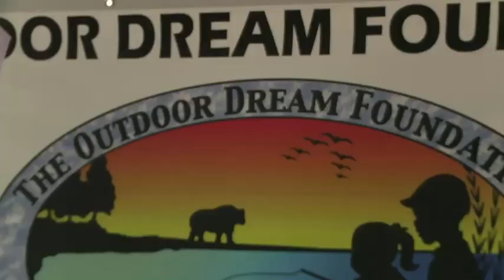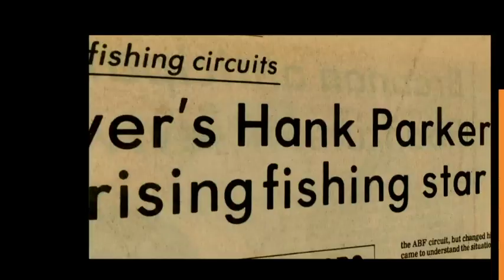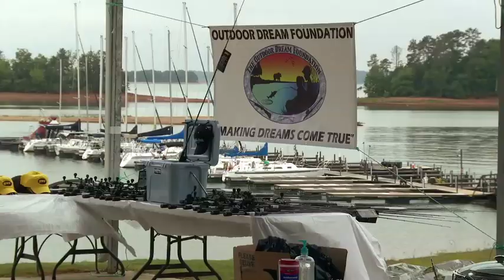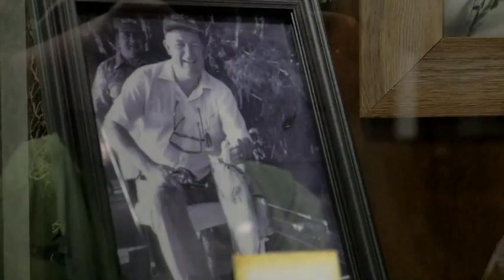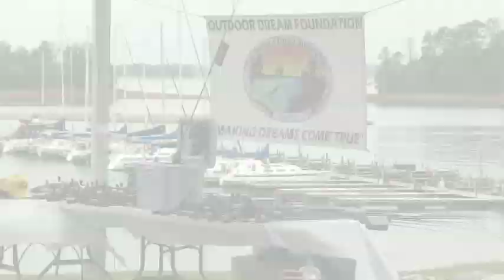Striper Fishing Lake Hartwell!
The Outdoor Dream Foundation is very special to me and this fishing trip was a special one. Y'all check it out and let me know what you think.